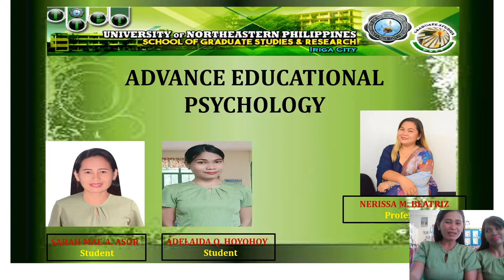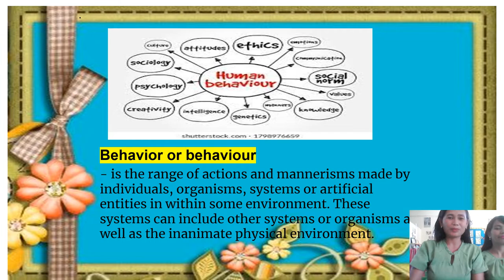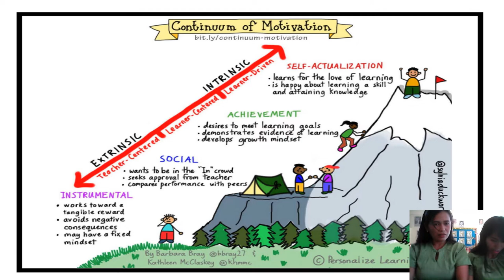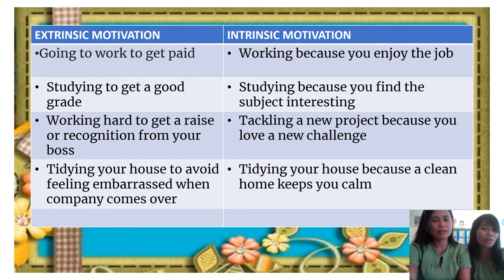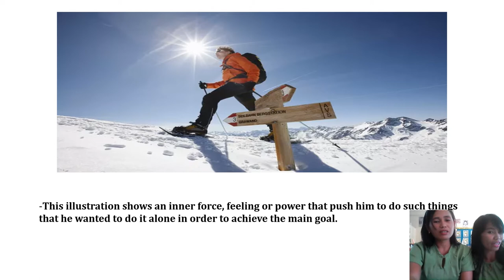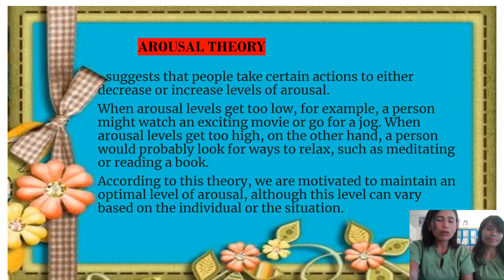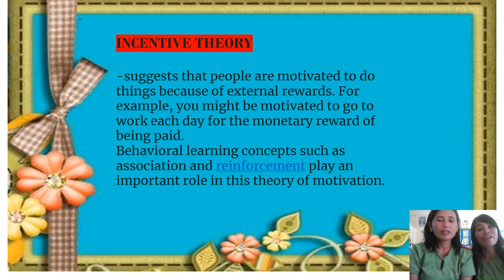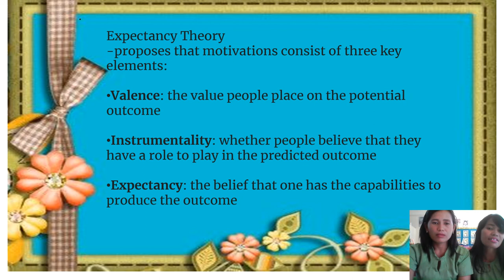Chapter 19 - Motivational Aspects of Behavior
Motivational Aspects of Behavior. One general aspect of motivated behaviors is that they lead to a goal and obtaining the goal is rewarding. Thus, motivation, defined as the energizing of behavior in pursuit of a goal, is a fundamental property of all deliberative behaviors.